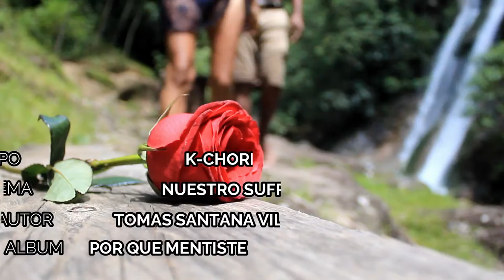K-CHORROS MUSICAL // NUESTRO SUFRIMIENTO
- ESTE VIDEO ES CON EL ÚNICO FIN DE PROMOCIONAR LA MUSICA DE GUERRERO Y OAXACA.
-Sin Derechos de (©) Copyrighte

-Cualquier Copia de este Video Será Denunciada a su Propietario Legítimo.

Todos los derechos y créditos van directamente a sus dueños legítimos!